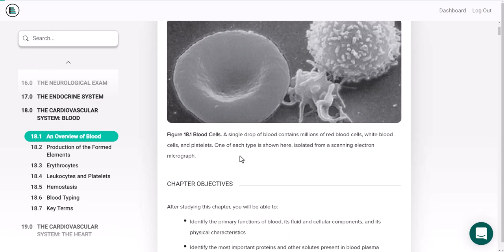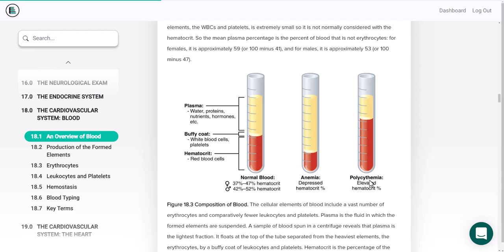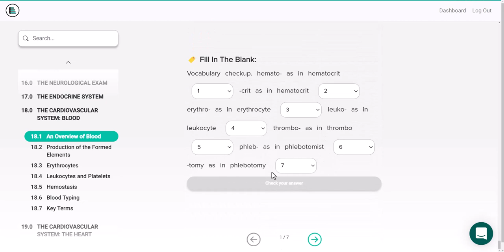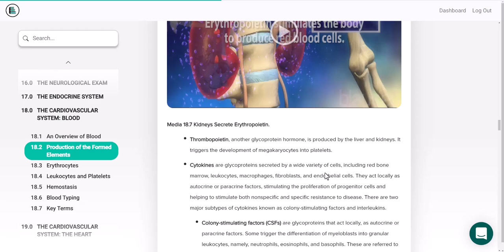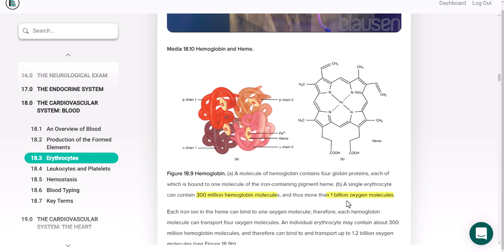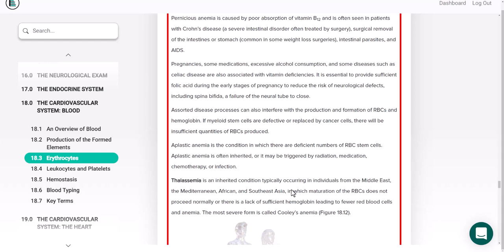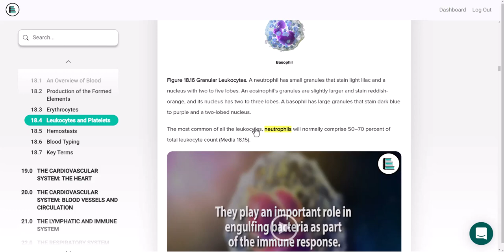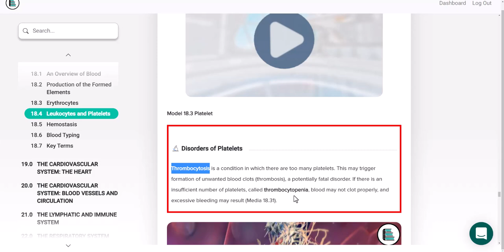BIOL 152 Blood